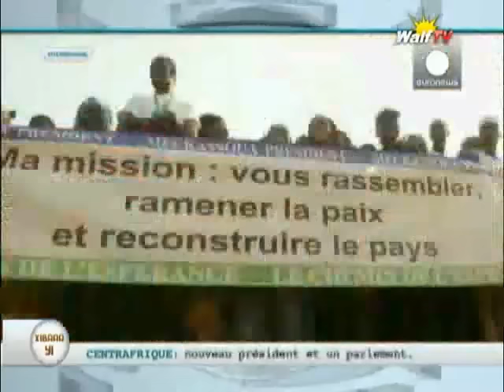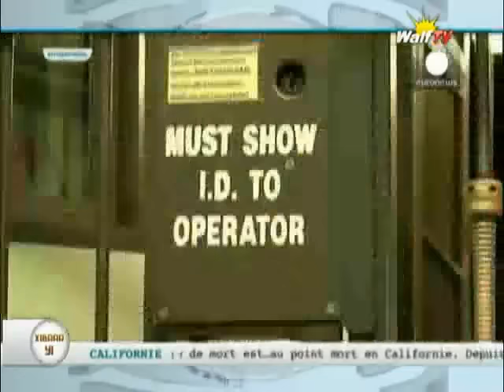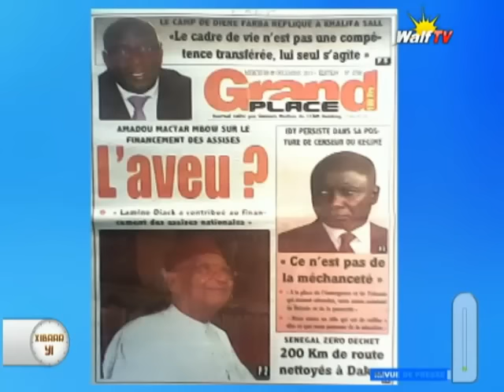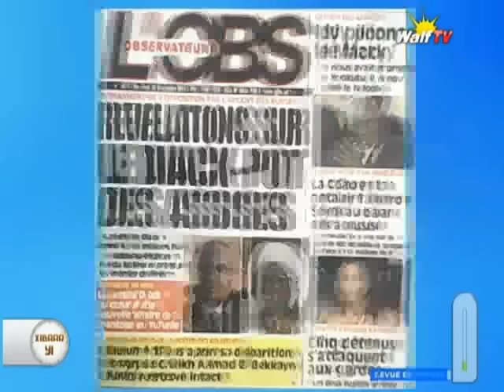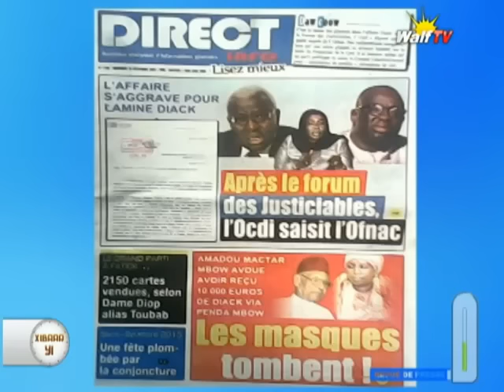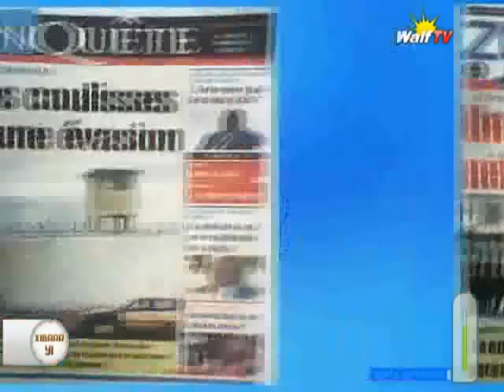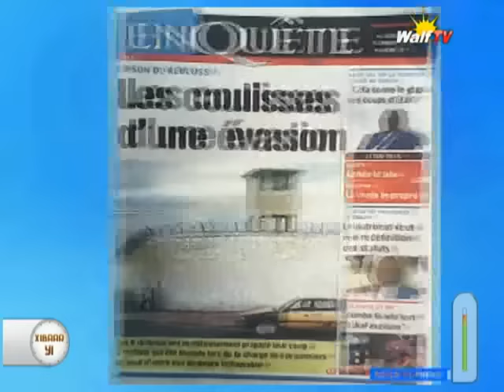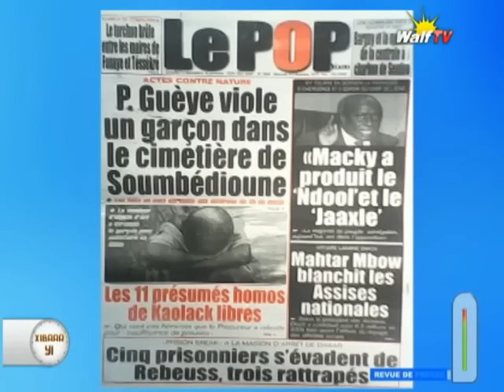Journal WalfTV 14H du 30 décembre 2015